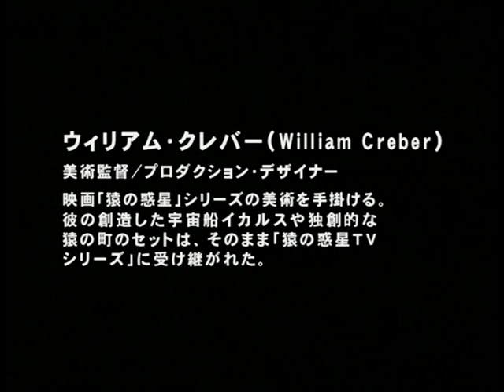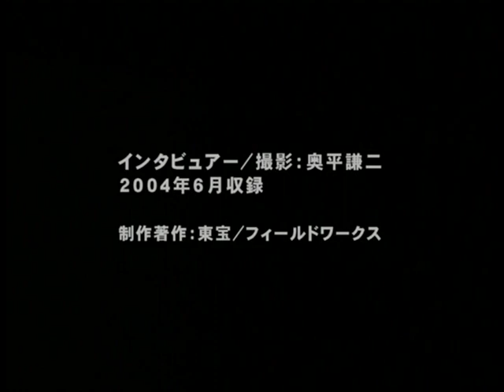Planet of the Apes: William Creber interview from the Japanese DVD release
William Creber was the Art Director for the original PLANET OF THE APES film from 1968. This interview was included on the Japanese DVD release of the film.